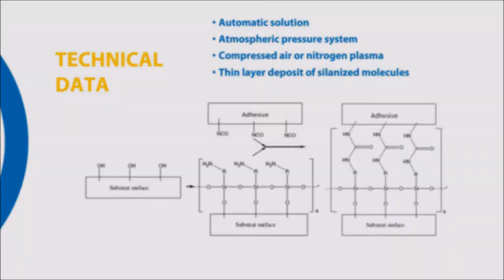Bonding Solutions - Plasma surface treatment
ARaymond Bonding Solutions - Plasma surface treatment on aluminum